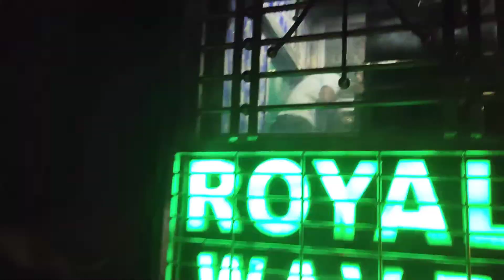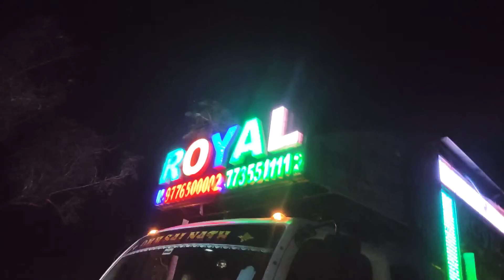Royal Wave Full Competition Setup || Sedina Chandini Ratire Full Bass Boosted Sound || anil yo yo